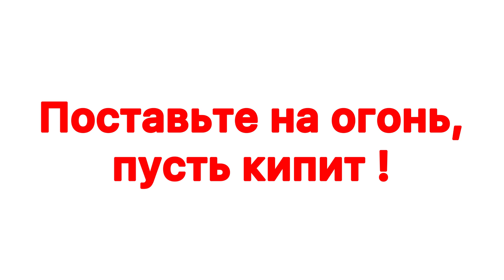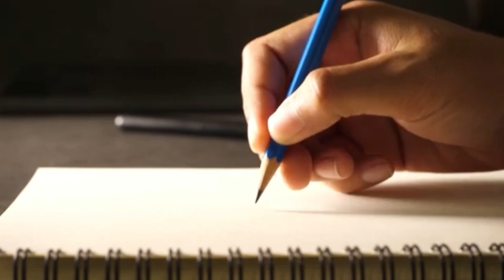Чистит ЖИР за 1 минуту !